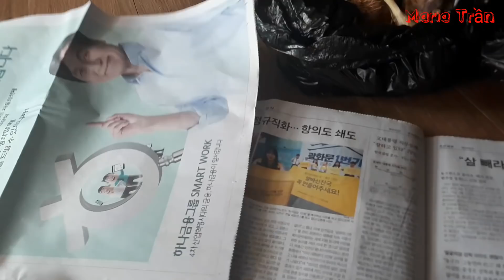#22 Cùng Mẹ Chồng chuẩn bị cơm cho Gia Đình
Cùng mẹ chồng chuẩn bị một số món ăn cho bữa cơm của gia đình, nói vậy cho sang chứ mình chưa biết nấu chỉ xem và học thôi.😅